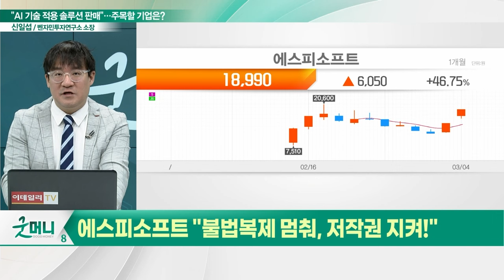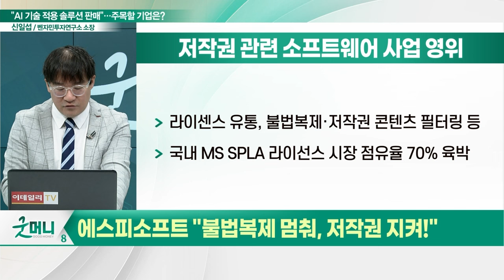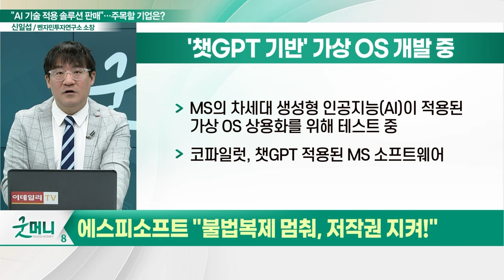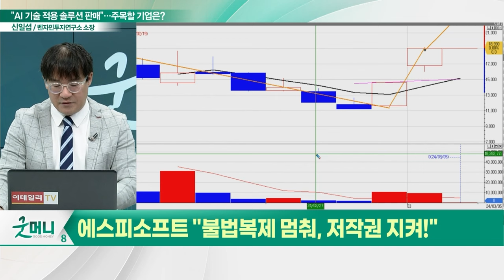에스피소프트(443670), 주가 파죽지세... "불법복제 멈춰, 저작권 지켜!"_신소장의 시그널 (20240305)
에스피소프트(443670) "불법복제 멈춰, 저작권 지켜!"
- 저작권 관련 소프트웨어 사업 영위
- '챗GPT 기반' 가상 OS 개발 중
- 콘텐츠 IP 알고리즘 고도화... 적용 분야 확장'